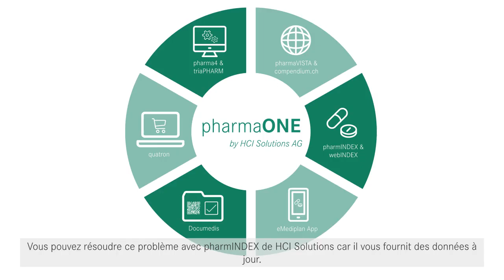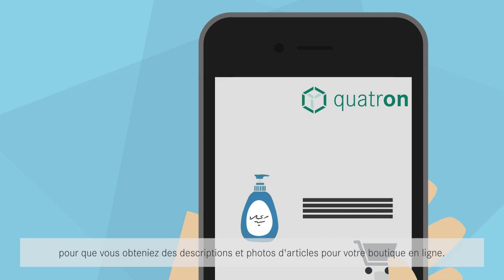pharmaONE - La boîte à outils pour votre pharmacie numérique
Préparez-vous pour l'avenir!